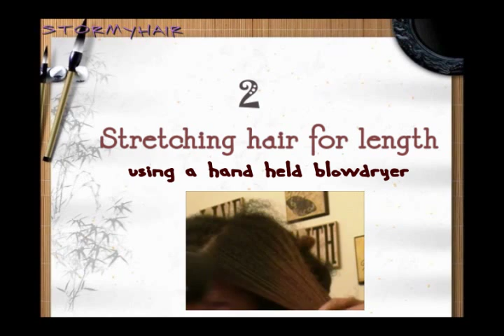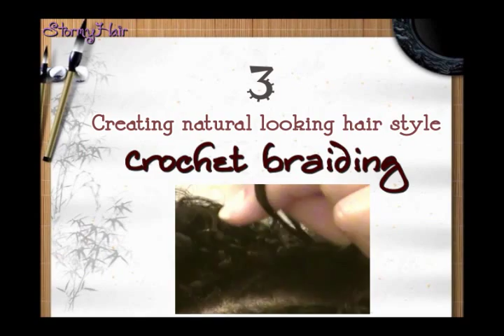Crochet Braid Style|Detox Clay|Natural Hair Prep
I'm preparing my hair for protective styling with crochet braids. First I make a detox for my hair. I then show a quick tutorial on how to install the synthetic hair with the crochet tool. I show how I blowdry to stretch my hair and I show a quick view of take down (which includes a picture of an accident I had for the second time).
See videos below with more details on what is in this video.

marley crochet braids

bentonite clay

rhassoul clay

dead sea mud